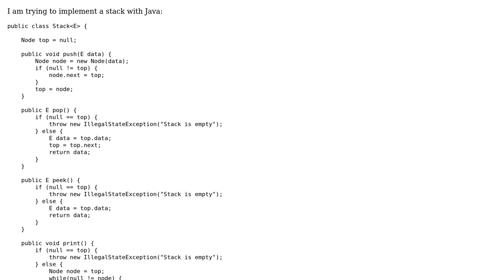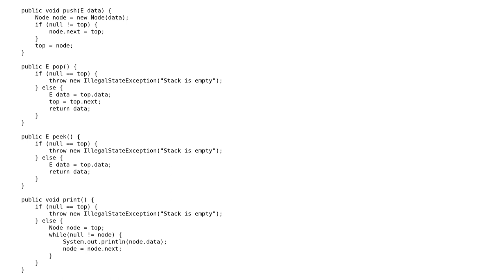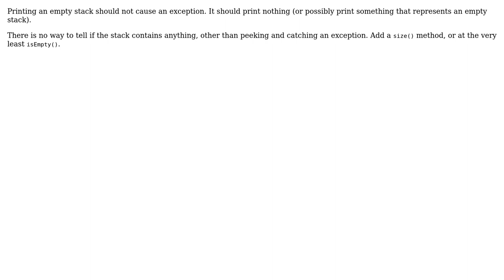Implementing a stack with Java (2 Solutions!!)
Implementing a stack with Java

With thanks & praise to God, and with thanks to the many people who have made this project possible! | Content (except music & images) licensed under CC BY-SA | Music | Images & others | With thanks to user Peter user Karan Khanna user Jamal user AJNeufeld and the Stack Exchange Network Trademarks are property of their respective owners. You are responsible for your own actions.